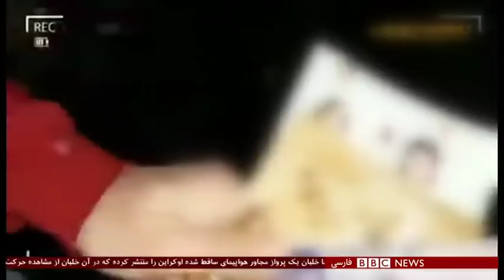اخبار ساعت شش عصر- دوشنبه ۱۴ بهمن